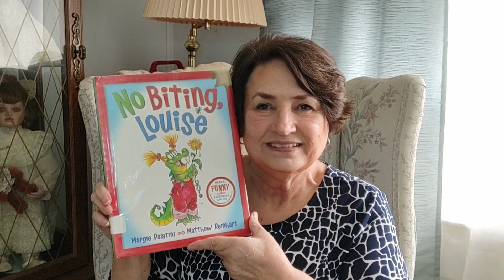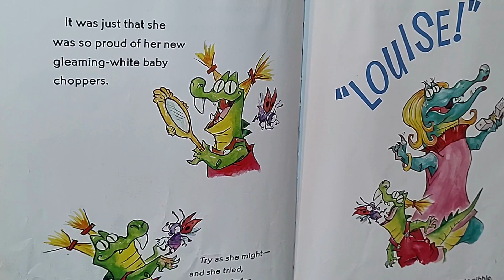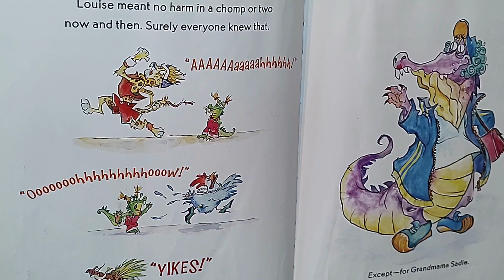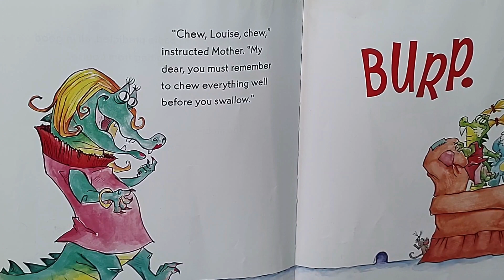READ ALOUD Children's Book - No Biting Louise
Louise loves using her new teeth and can't help biting everything and everyone.